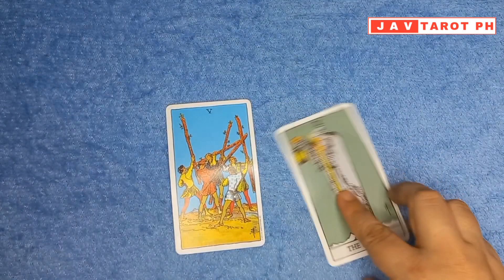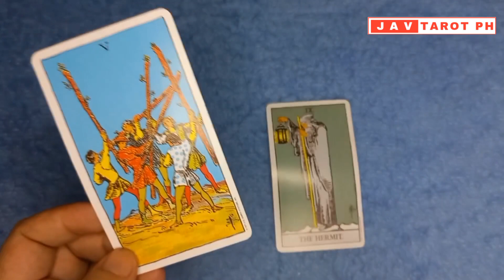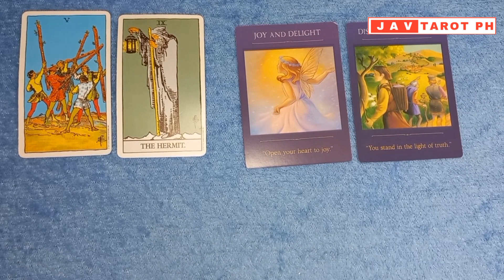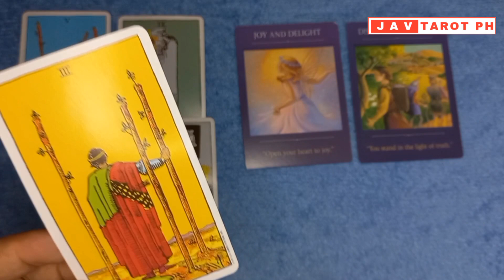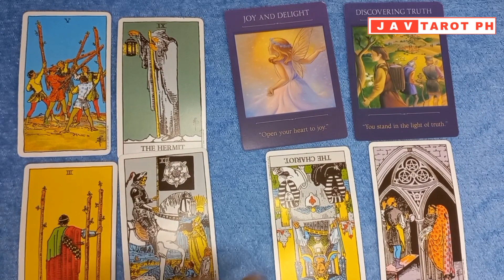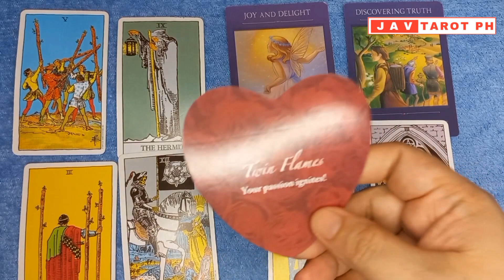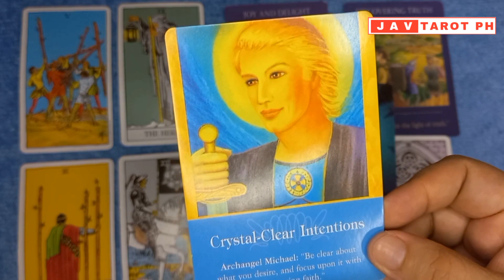SCORPIO September 2023 Monthly Gabay Tarot and Oracle Reading